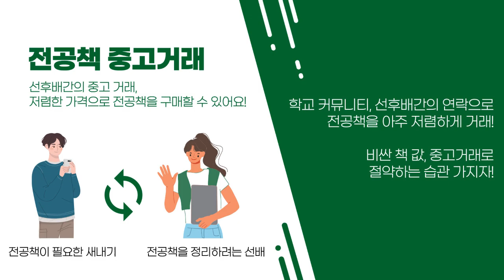인간극장 - 홍파스 선배와 만난 '새내기'씨, 대학생 소비🍯팁 들고 돌아오다 | [홍파스 7기 직접 제작 콘텐츠]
여러모로 돈 나갈 일은 많지만
벌어들이는 돈은 그만큼 많지 않은 대학생💸
고물가 시대에 어려움은 더욱 커지는데...
새내기는 어렵기만 합니다😔

홍파스 선배를 찾아가
대학생 소비 꿀팁을 듣기로 한 새내기😯
과연 이들의 대학생활은 어떻게 될까요?
이번 영상에서 확인해주세요👀

출연: 김주성 민애영 유지윤 임은지
편집: 서한비

*본 콘텐츠는 KDB산업은행 홍보 파트너스 7기가 직접 제작한 콘텐츠입니다.